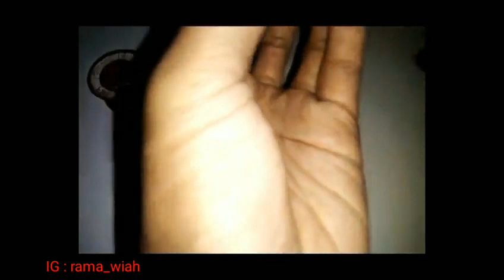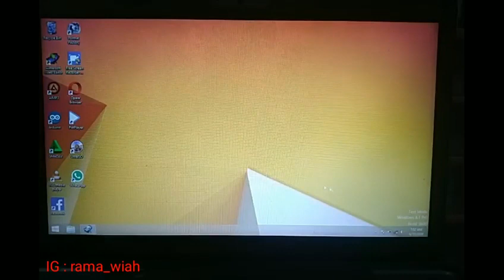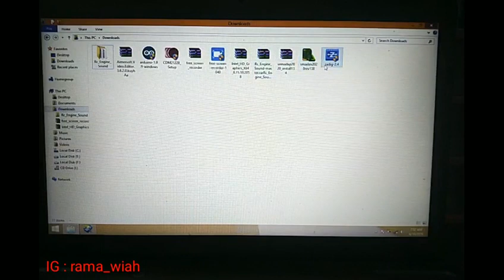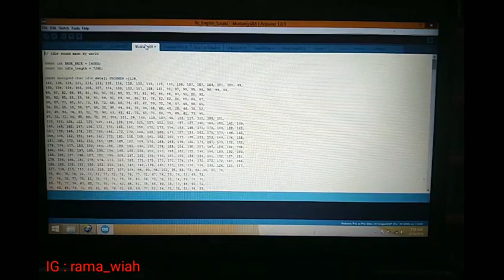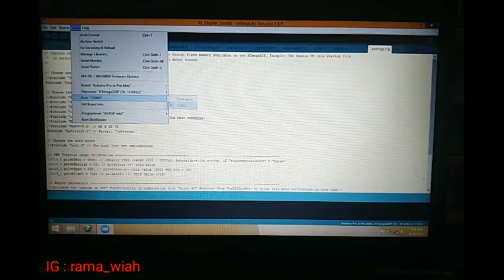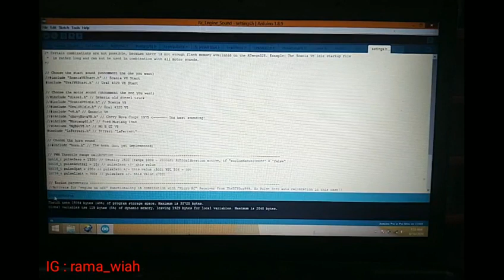Membuat sound engine RC sederhana (DIY sound engine RC)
Bahan dan alat :
Arduino pro mini 5v
Ftdi
Mini amplifier 5v
Speaker kecil
Kabel
Solder

Sound engine ini tidak seperti di pabrikan yang harganya mahal sekalinpencet ganti sound dll, tp ini dengn bahan yang murah dan cara pembuatan yang mudah..dah lumayan lah buat pemula.
Sepertinya lbh cocok untuk RC yg adventure karena kalo untuk RC yg ngebut suaranya sound engine nya jadi tidak kentara...